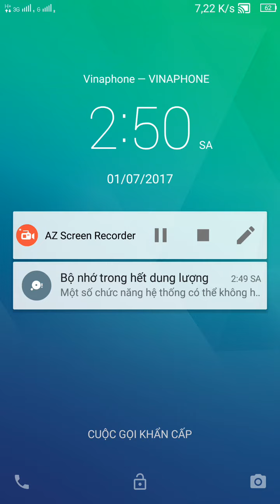EVERYTOWN SWEET Level 35 - Walkthrough